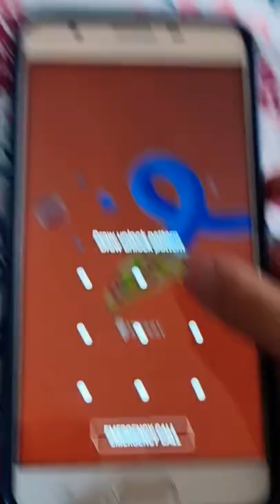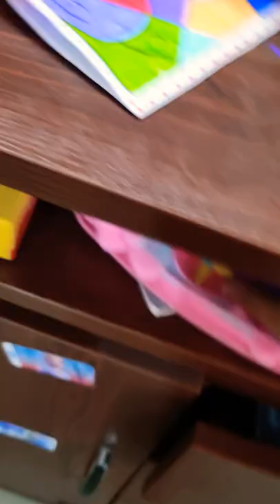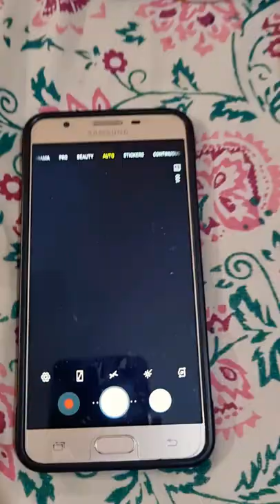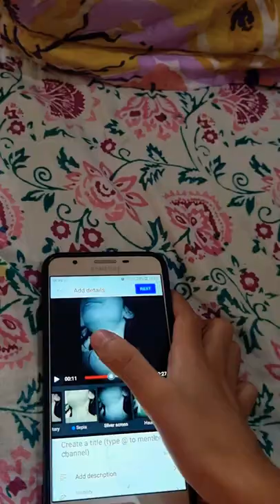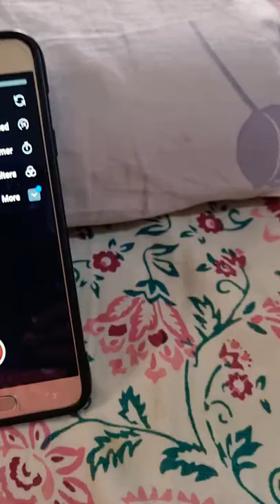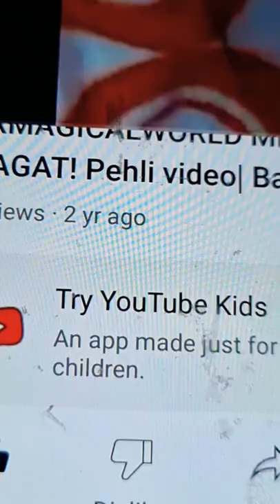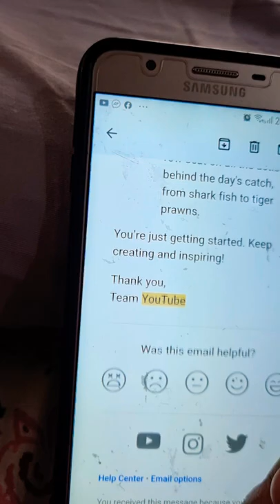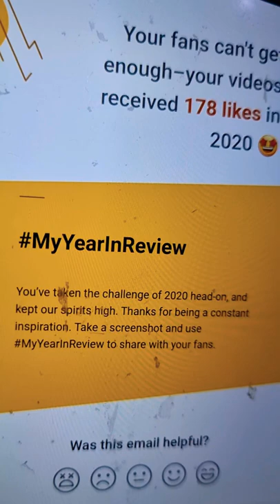KAHANI KE PICHE | The 2nd Anniversary | Short film | SOIC | Reflecting Past 2 Years Celebration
This video portraits the celebration of the birthday and Anniversary of OurMagicalWorld.

We have successfully pioneered 2 years! Our incredible movement has expanded around the world like instant fireballs that exhaust and mix up with the spices..We decided to portray this video as a mixture of reflection, success, story and 2 Years Anniversary and excellence !
escalating the world !

Lets move on for 3 Years of Excellence! As the birthday week was going by. We decided to shoot this video.

Bye!
_ Team Hitslike